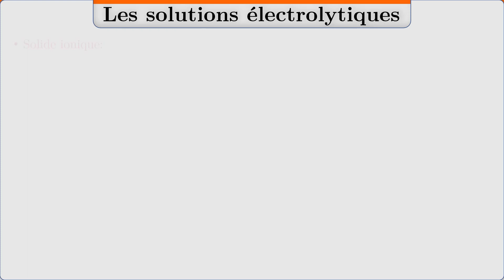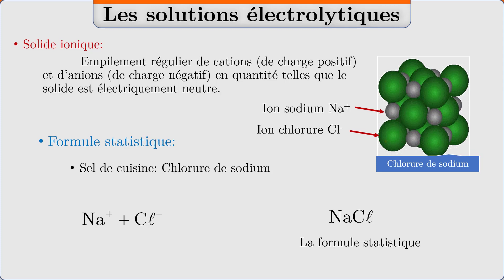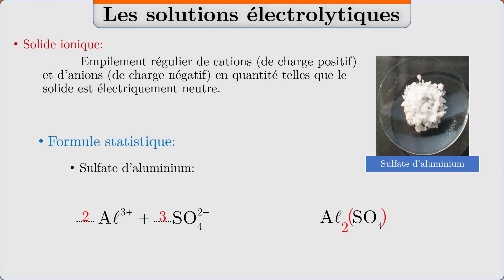Capsule n°1 : Solide ionique & formule statistique